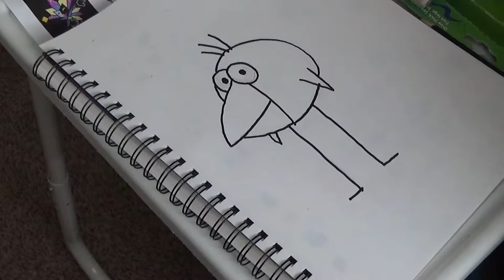Speed Drawing - Chirp (Peep And The Big Wide World)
Here I did a drawing of Chirp from Peep and the Big Wide World.

Chirp was created and is rightfully owned by Kaj Pindal.